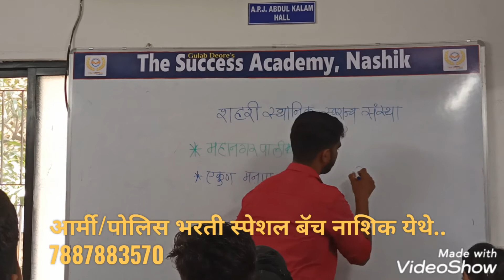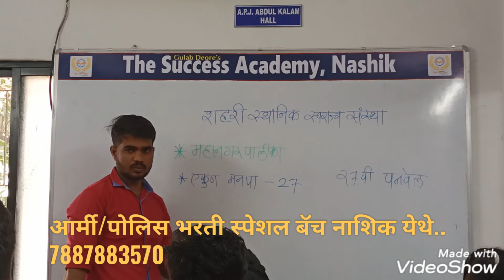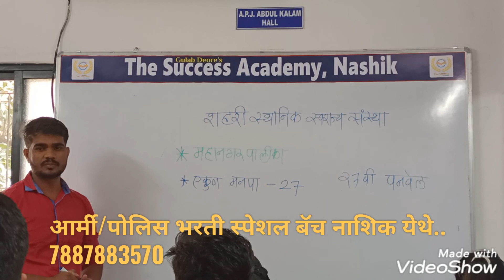पंचायत राज या विषयावर लेक्चर...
The government was set to protect man from criminals;constitution was written to protect man from the government